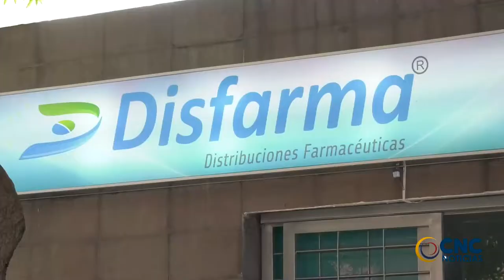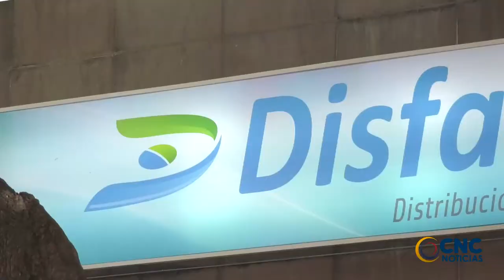DISFARMA HABILITÓ NUEVO SERVICIO A DOMICILIO A USUARIOS DE LA NUEVA EPS